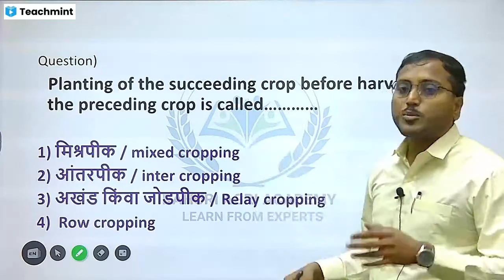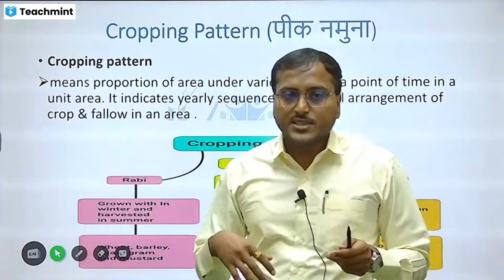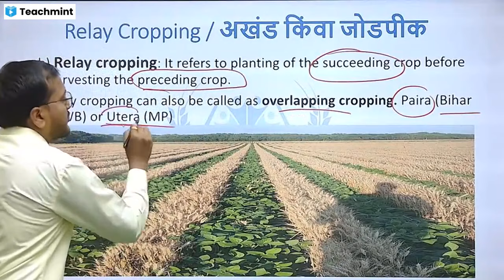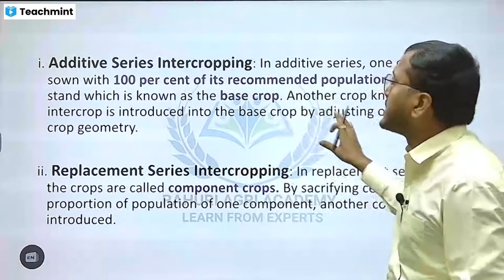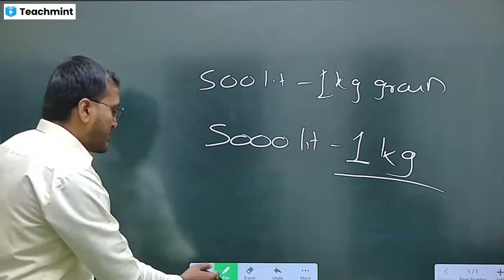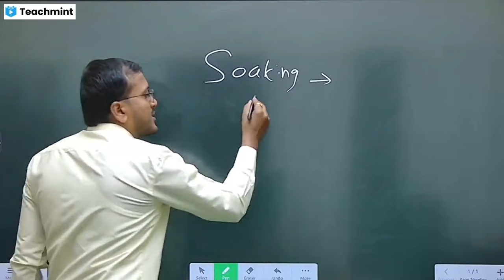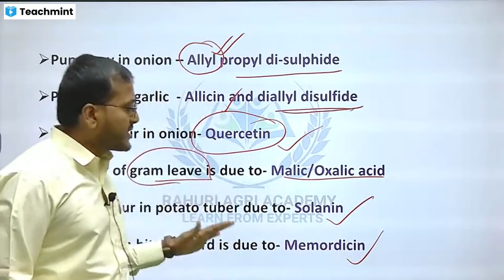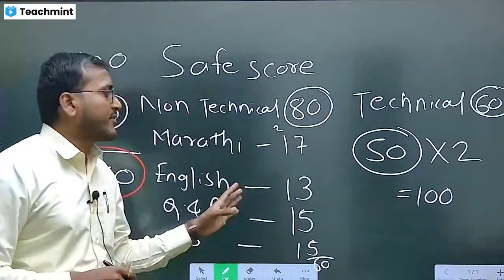Krushi sevak- Test Analysis (Gramsevak, MCAER-PG-CET)- By- Akshay Gavande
Join Telegram Channel- Rahuri Agri Academy